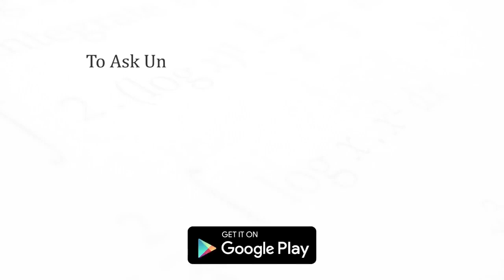CBSE Class 10 Boards Maths If tan A=5/12, find the value of (sin A+cos A) sec A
This is solution of Question no. 05 From CBSE CLASS 10 Boards 2008. Watch Free Video solution of All Previous Year Class 10 CBSE and State Boards Exam Solution on our app Doubtnut.

If tan A=5/12, find the value of (sin A+cos A) sec A

Doubtnut ऍप पर आप कक्षा ६ से १२ (IIT JEE तक) के NCERT के मैथ/गणित के सभी सवालों के वीडियो देखिये और मुफ्त में खोजिये किसी भी गणित सवाल का जवाब - १ लाख से भी ज़्यादा सवालों के जवाब हैं Doubtnut ऍप पर